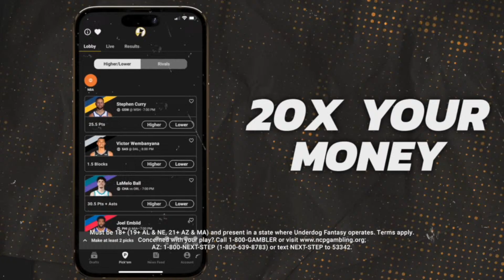Birds 365: A Philadelphia Eagles Show | Tuesday March 26th, 2024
Philadelphia Eagles: Tuesday Edition of Birds 365. The guys discuss Eagles massive free agency moves, Eagles plans for the NFL Draft, Kenny Pickett trade, Devin White signing, CJ Gardner-Johnson RETURNING, Saquon Barkley Signing, Bryce Huff Signing, latest news, Fletcher Cox & Jason Kelce's retirement, takeaways, how to fill his shoes, the rest of FREE AGENCY, rumors of Eagles targets, Haason Reddick trade rumors, offseason storylines, Nick Sirianni, Jalen Hurts, Eagles offseason, talk the NFC East, Eagles, defensive concerns, latest Eagles news, and more. This is Birds 365 with John McMullen & Jody McDonald across JAKIB Sports